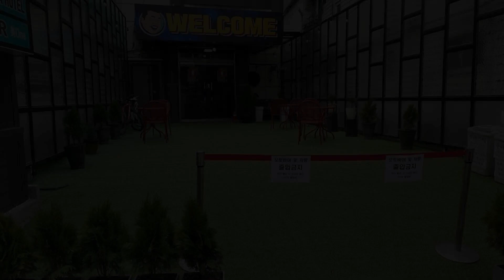Amiga Inn Dongdaemun Hotel, Seoul, South Korea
About Property:
Amiga Inn Dongdaemun Hote is located only 100 m from Jongno5-ga Subway Station. The hotel offers rooms with modern design and free internet access.
Featuring wooden flooring, rooms include air-conditioning/heating facilities, a flat-screen cable TV and a fridge. Private bathroom comes with a hairdryer.
The property offers a 24-hour front desk and luggage storage service.
Amiga Inn Dongdaemun Hotel is situated 600 m from the pop...
Property Type: Hotel
Address: 46-8, Jong-ro 31-gil, Jongno-gu, Jongno-Gu, 03129 Seoul, South Korea
Searching For
1. Amiga Inn Dongdaemun Hotel - Seoul - South Korea
2. Amiga Inn Dongdaemun Hotel - Seoul - South Korea Address
3. Amiga Inn Dongdaemun Hotel - Seoul - South Korea Rooms
4. Amiga Inn Dongdaemun Hotel - Seoul - South Korea Amenities
5. Amiga Inn Dongdaemun Hotel - Seoul - South Korea Offers and Deals
Audio Credit:
Track Title: Blank Slate
Artist: VYEN